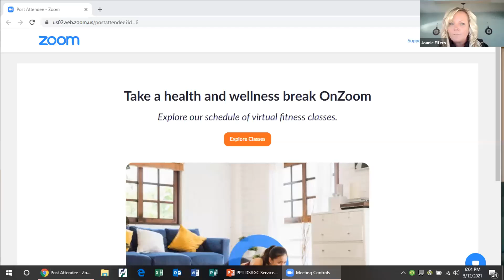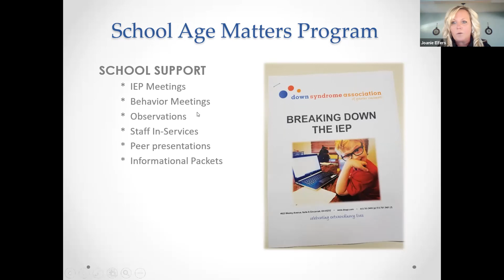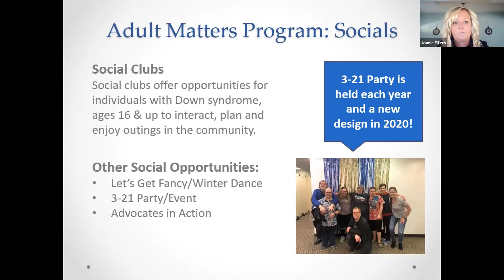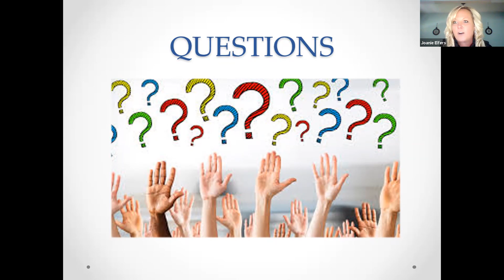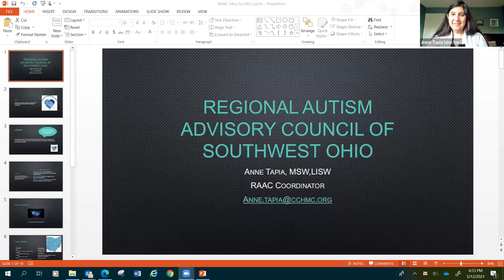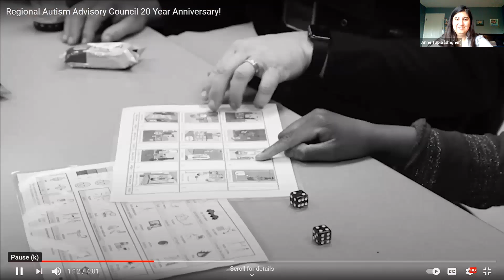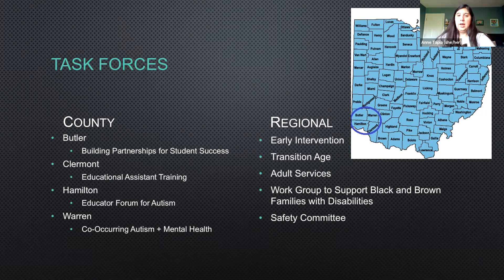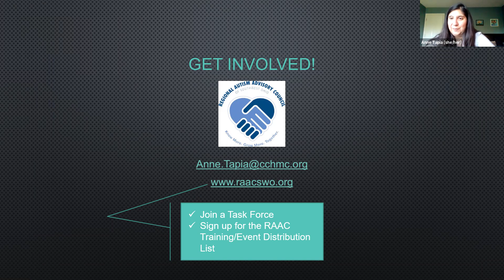Meet Some Helpful Agencies & Support Organizations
Listen as representatives from the Autism Society of Greater Cincinnati, Regional Autism Advisory Council of Southwest Ohio (RAAC), Down Syndrome Association of Greater Cincinnati share about their services, programs, and how to link into their upcoming events.

Autism Society Greater Cincinnati (ASGC) has been a part of the autism community for nearly 50 years, providing resources, support, and activities for families all along the spectrum. Today, we support families through social and recreational programs, support groups, and our resource helpline.

The Regional Autism Advisory Council of Southwest Ohio (RAAC) connects organizations, individuals, and family members to enhance the autism community by collaborating and sharing knowledge.

Down Syndrome Association of Greater Cincinnati (DSAGC) - mission is to empower individuals, educate families, enhance communities and together, celebrate the extraordinary lives of people with Down syndrome.

Each of these organizations provide events, training, support groups and activities. For many events, especially the current virtual opportunities, they are open to families with any disability diagnose.

This session was recorded 5-12-21

Resources & Links:
Some of the sites referenced  - Links & Resources:
* SALT Serving Southwest Ohio Livebinder - (presentations, handouts & information shared during the live presentation)

These trainings are brought to you in collaborations through, Butler County Board of Developmental Disabilities, Montgomery/Greene/Warren County Board of Developmental Disabilities & Local Leaders, Darke County Board of Developmental Disabilities

These meetings are offered as a free resource & general transition information to all families of individuals with disabilities.  While these resources are brought to you for your reference purpose, S.A.L.T. does not endorse any specific organization, agency, or service.